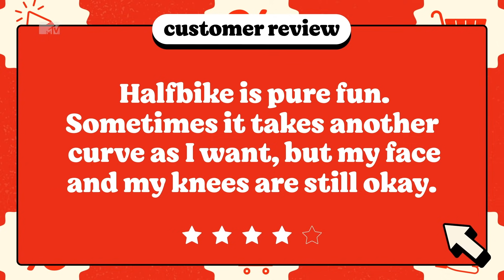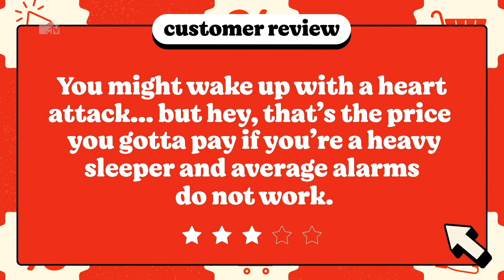Eating Dirt On The WEIRDEST Bike Ever | Jamie Zhu On You Bought What?!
In this episode of You Bought What?! Jamie Zhu tests out the electronic bin, a 'halfbike' and the most aggressive alarm clock you'll never meet. Seriously... who buys this stuff?!

Jamie Zhu is on a quest to procure some truly unique stuff from the internet. From whacky beauty devices to odd online services and plenty of peculiar products in between, Jamie will unbox each one, test it out and asks questions about its overall bizarreness.